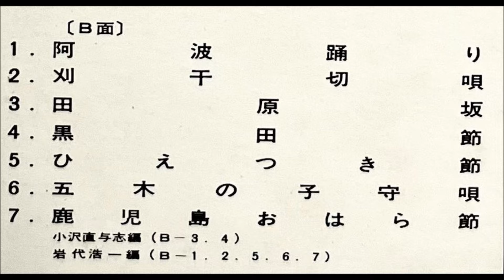「五木の子守唄」尺八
「尺八ムード・デラックス　日本の民謡」

尺八：
・山本邦山
・宮田耕八朗
・船川利夫
・米谷威和男
演奏：ロイヤル・ポップス

日本ビクター株式会社                     JV - 2001～2002
￥2,000